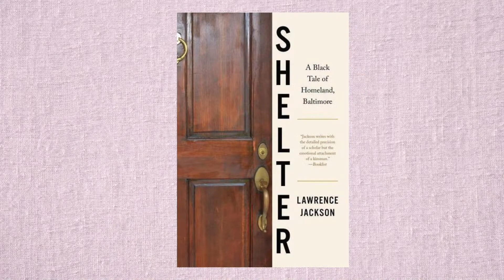Hard Histories Book Talk with Lawrence Jackson